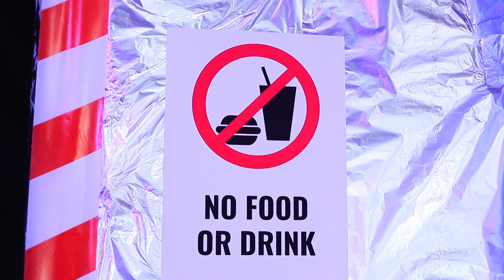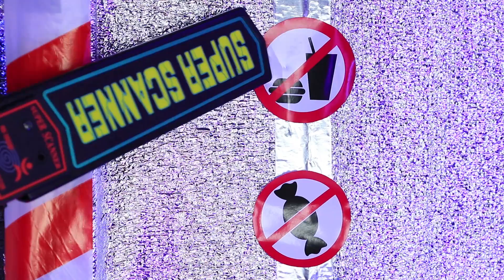Ways to Sneak Snacks into the Space Station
The space station seems so strict. But even there you can bring sweets, if you try hard. How? Watch it today in our video.